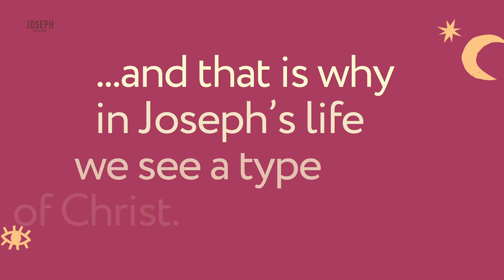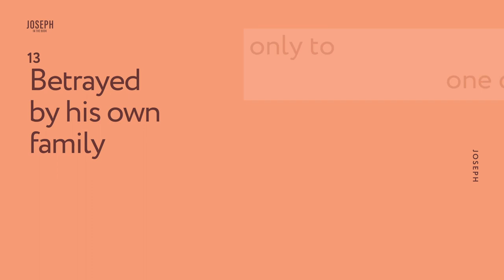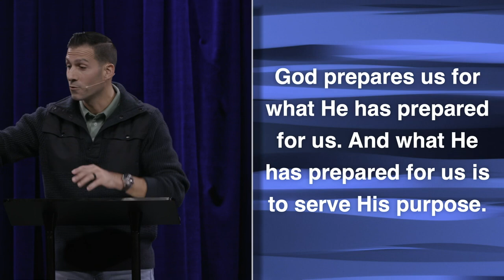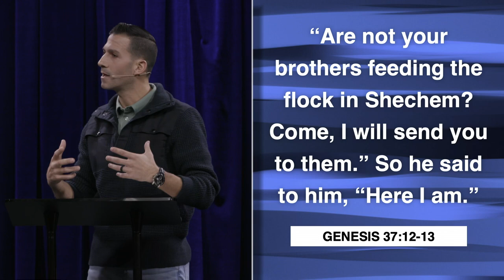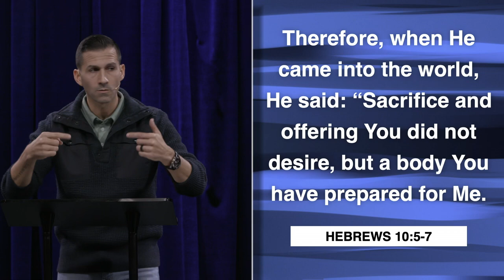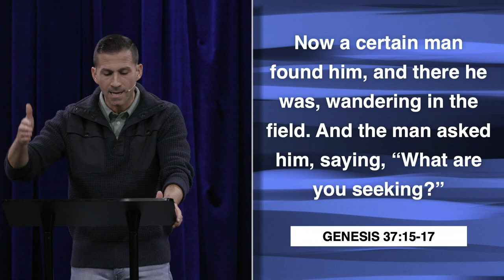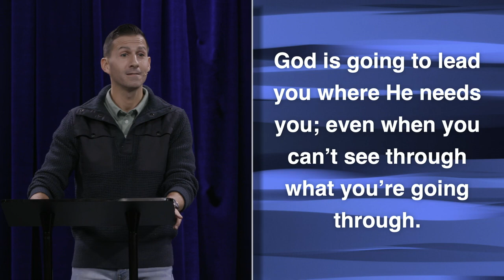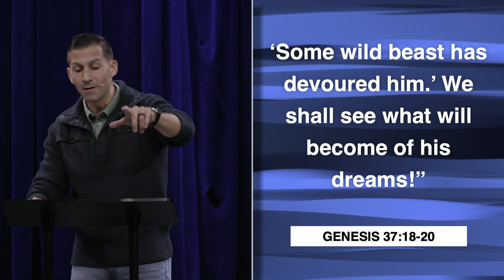When A Dream Becomes A Nightmare | Genesis 37:12-25a | Matthew Maher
Joseph In The Book: Evil Recycled For Good (Teaching Series From 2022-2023)